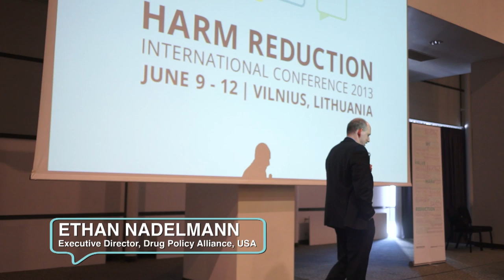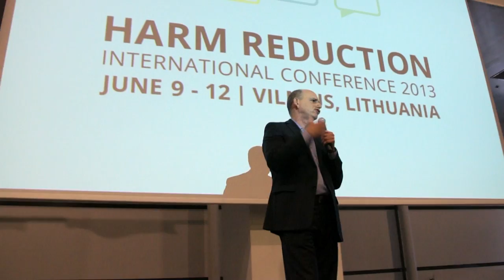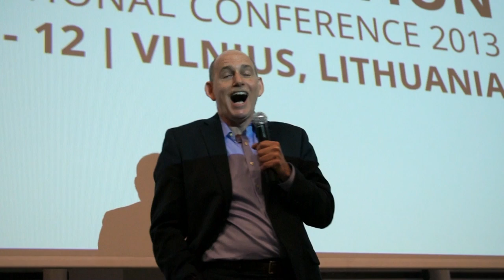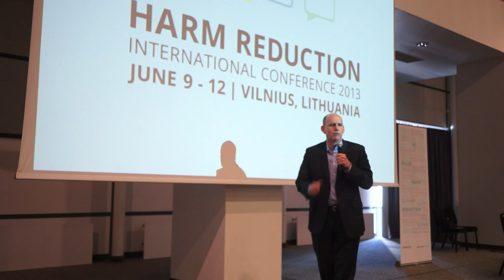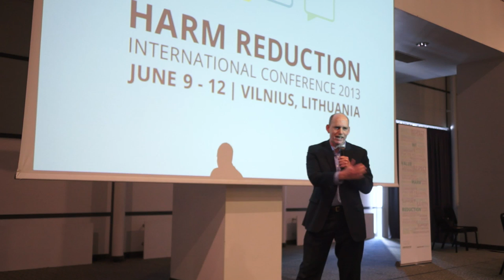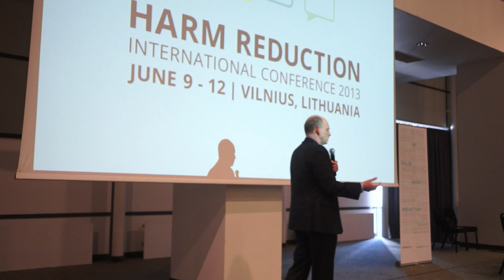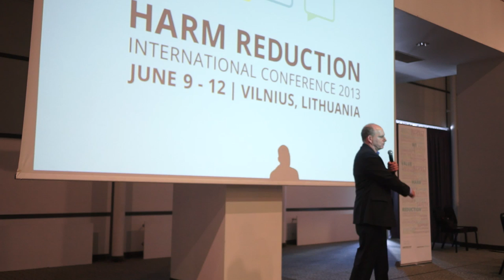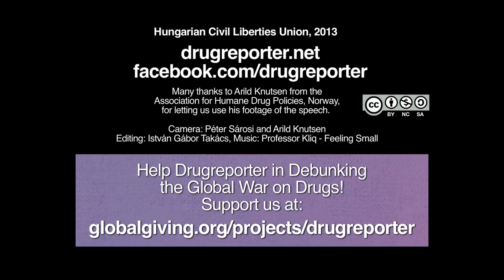Ethan Nadelmann: Harm Reduction and Drug Policy Reform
Some people say harm reduction is a Troyan horse of drug legalization - others say harm reduction is about public health and not about politics. The Executive Director of the Drug Policy Alliance (DPA) made a powerful speech at the International Harm Reduction Conference in Vilnius on this issue.